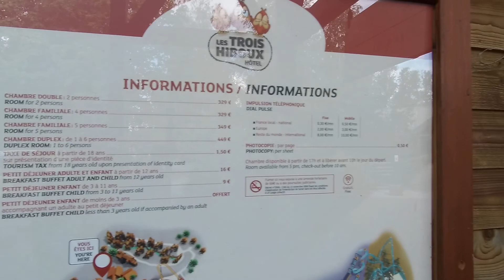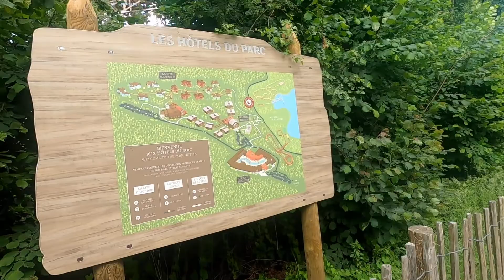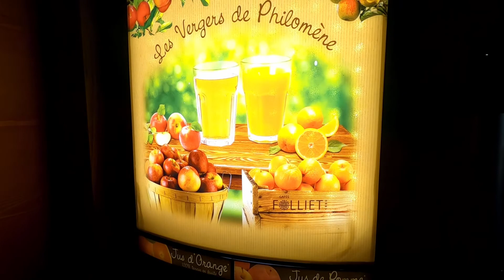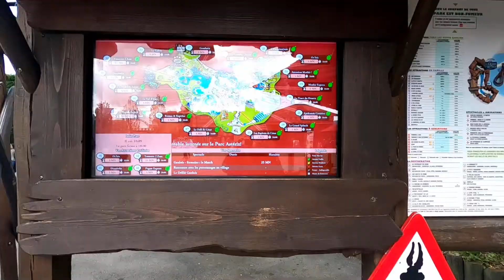[VLOG06] SEJOUR AU PARC ASTERIX A L'HOTEL DES 3 HIBOUX-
😁PARTAGER ET LIKER😁